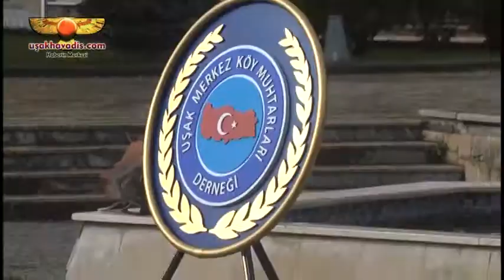Muhtarlar günü Uşak